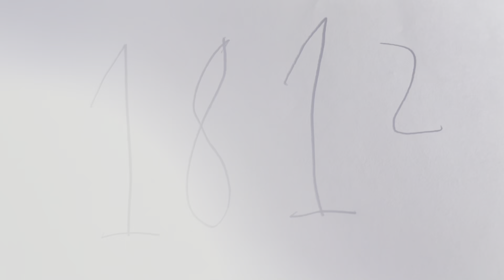The dark Knight horror part three The dark Knight a horrors past kills